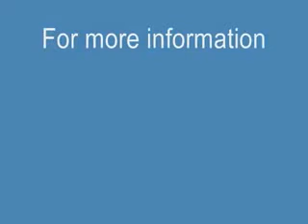Запись операции по фракционному лазерному омоложению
Запись операции по фракционному лазерному омоложению. Система SmartXide DOT - является многофункциональным комплексом на базе CO2 лазера с длиной волны 10 600 нм. Эффективность применения фракционного лазера SmartXide DOT с технологией DOT, характеризуется коротким реабилитационным периодом, безболезненностью процедур, лёгкой переносимостью. Подробнее - на